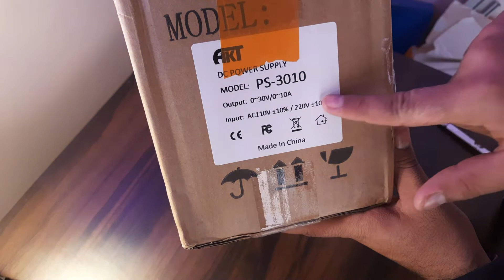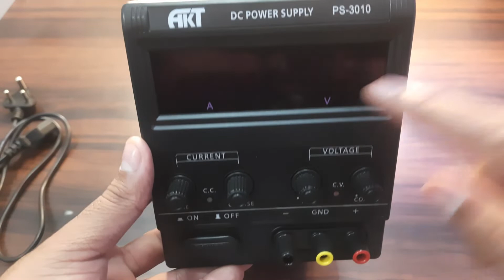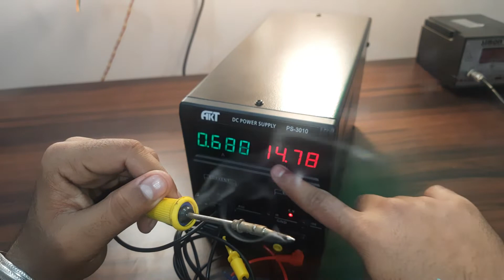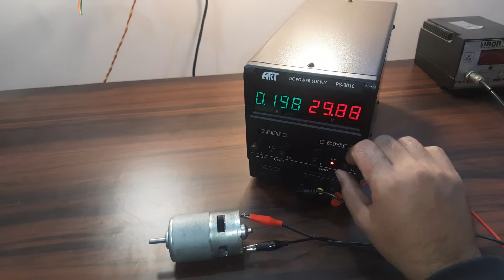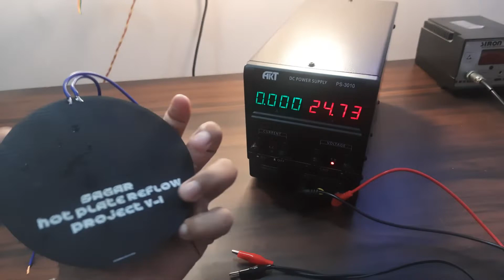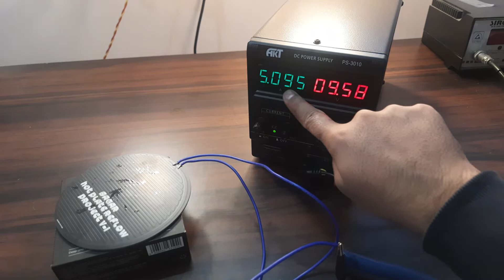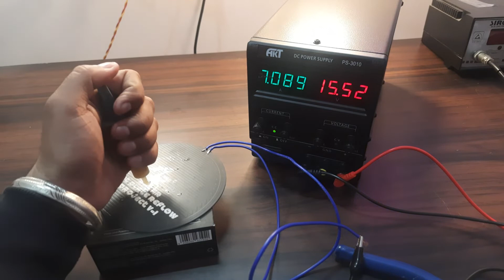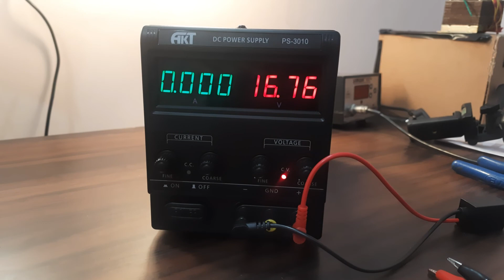Cheapest and Best Power supply Available in Indian market|| 30volts 10 ampere power supply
This is a real 30v 10amp best and cheapest power supply, fully stable and affordable one.

For Pcb:

JLCPCB is the one of the most popular PCB makers. Price is just $2 for 2, 4 and 6 layer PCB. They just launched new purple solder mask, aluminum Pcb and 3d printing service in very low cost. Pcb quality is not compromised at any cost. Check them out right now from Here

JLCPCB also provide SMT assembly and SMT stencil service, don’t forget to try these services. Try PCB Assembly just in $7.